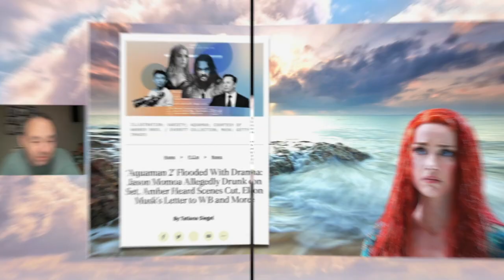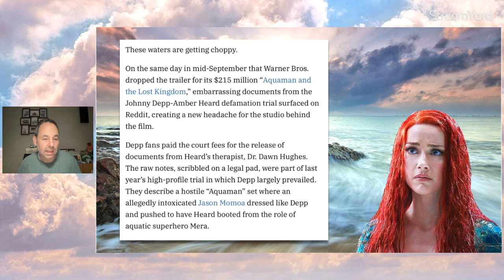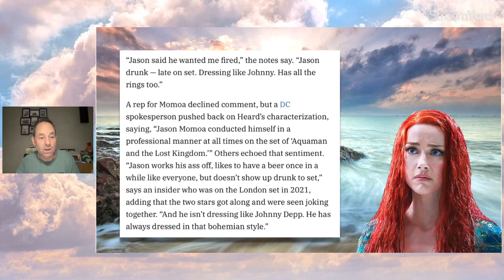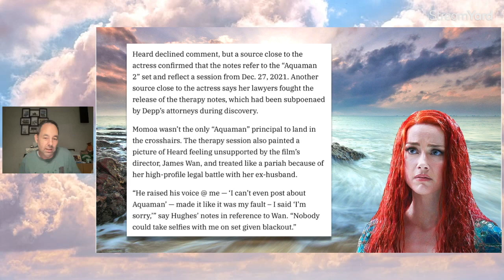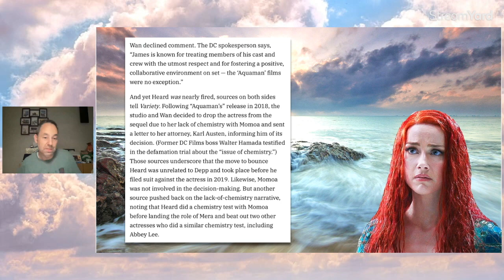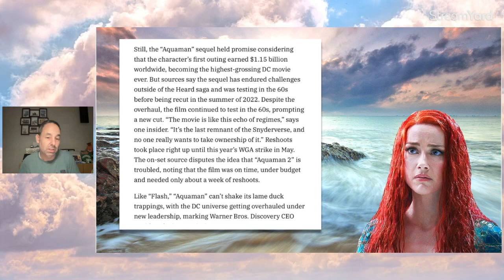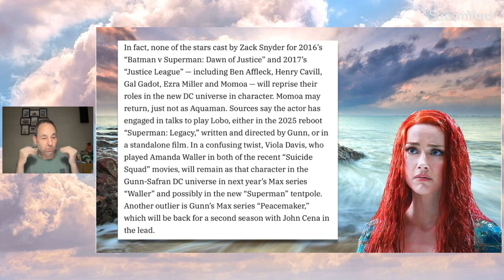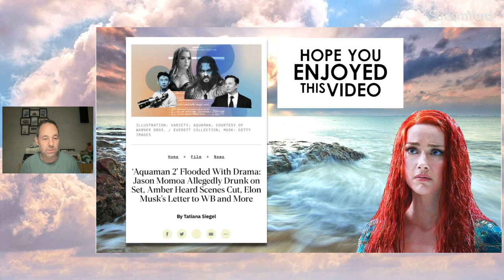Amber Heard, Momoa, and Musk Caused Aquaman 2 DRAMA!?